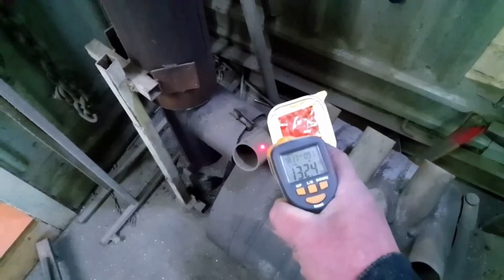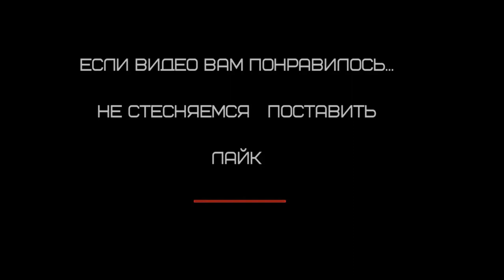не тратьте деньги . ремонтируйте сами .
вот  так  легко и просто можно  починить если   что то сломать...